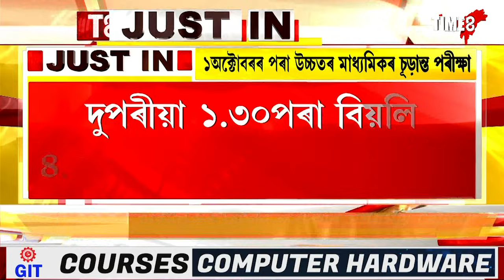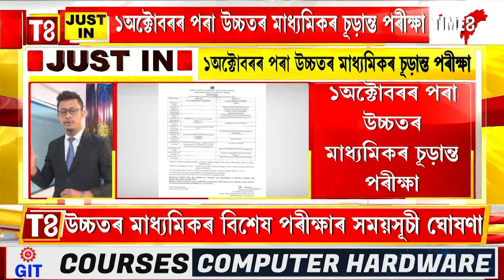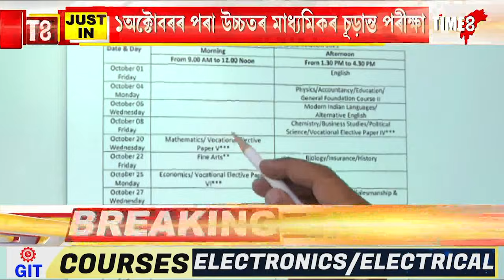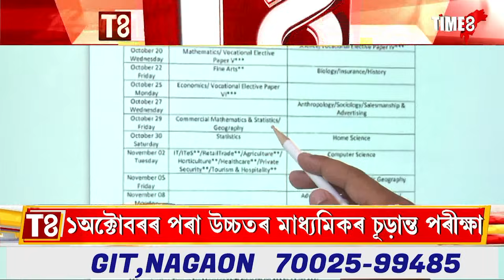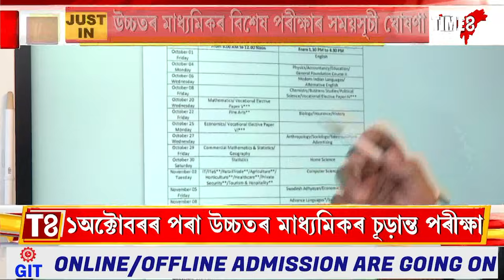১ অক্টোবৰৰ পৰা ১১ নবেম্বৰৰলৈ অনুস্থিত হ'ব উচ্চতৰ মাধ্যমিকৰ চুড়ান্ত পৰীক্ষা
১ অক্টোবৰৰ পৰা ১১ নবেম্বৰৰলৈ অনুস্থিত হ'ব  উচ্চতৰ মাধ্যমিকৰ চুড়ান্ত পৰীক্ষা । উচ্চতৰ মাধ্যমিক শিক্ষা সংসদে প্ৰকাশ কৰিছে বিশেষ সময়সূচী । ফলাফলত অসন্তষ্ট শিক্ষাৰ্থীয়ে দিব পাৰিব পৰীক্ষা ।